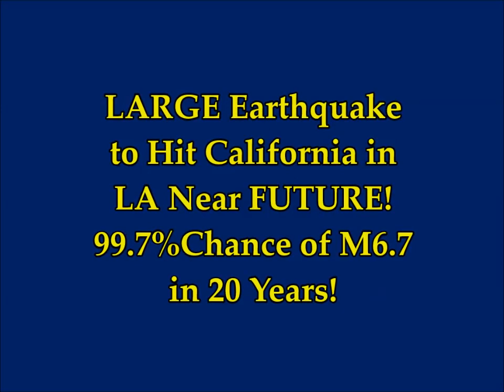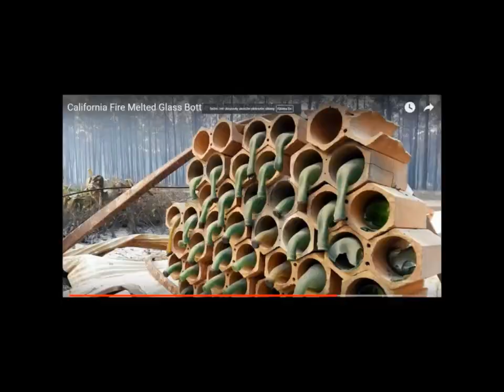LARGE Earthquake to Hit So California in Near Future! 99.7% Chance of M6.7 in 20 years!